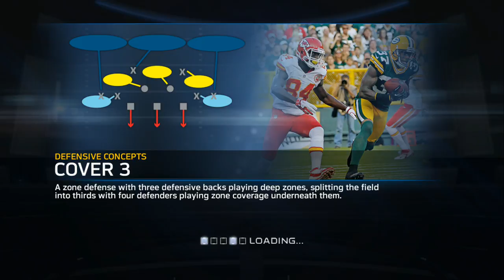UBMurda187 vs pocketmaddog54 L